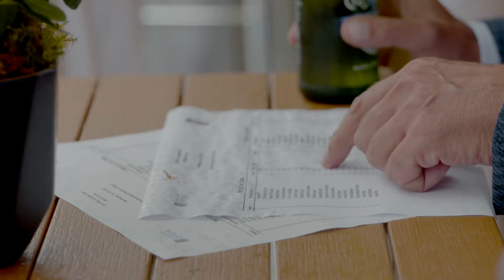2018 RBC Canadian Open Pro-Am experience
Wednesday's Championship Pro-Am features the new "Nine and Nine" Pro-Am format, where amateur participants play nine holes each with a pair of PGA TOUR professionals